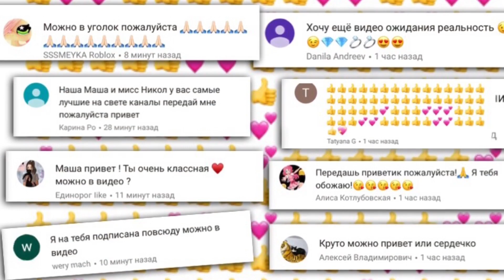ЧЕЛЛЕНДЖ BACK to SCHOOL с ДЖЕЛЛИ Бафф / Три цвета / Собираю рюкзак в школу / ШКОЛА 2018 / НАША МАША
ЧЕЛЛЕНДЖ BACK to SCHOOL с ДЖЕЛЛИ Бафф / Собираю рюкзак в школу / ШКОЛА 2018 / НАША МАША